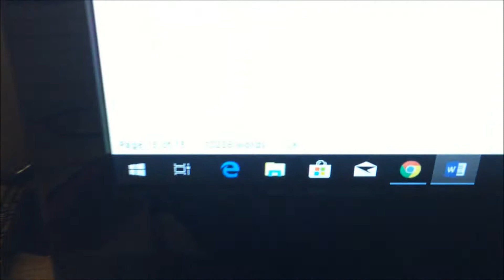NaNo2018: Week 2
Things are going pretty well!